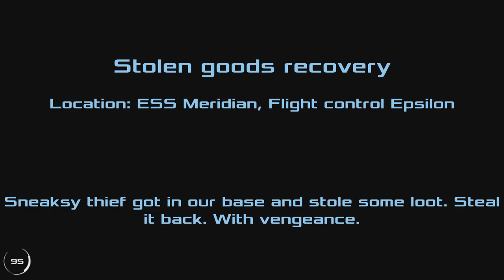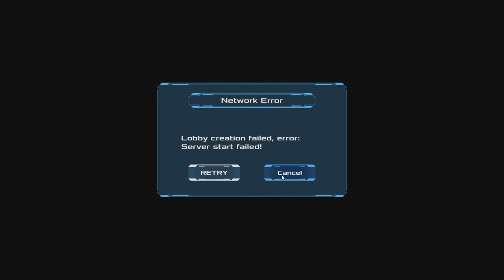Dead Effect 2 – Escape from Meridian – Story Part 3 – Playthrough No Commentary – #11